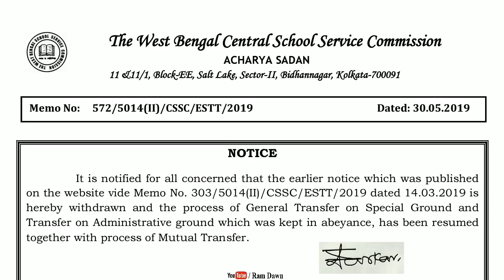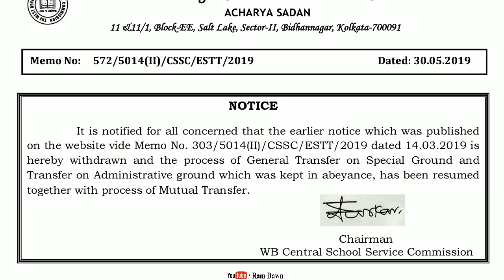শিক্ষক শিক্ষিকাদের ট্রান্সফারের বিজ্ঞপ্তি প্রকাশ করল SSC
Transfer order for School Teachers, 30/05/2019